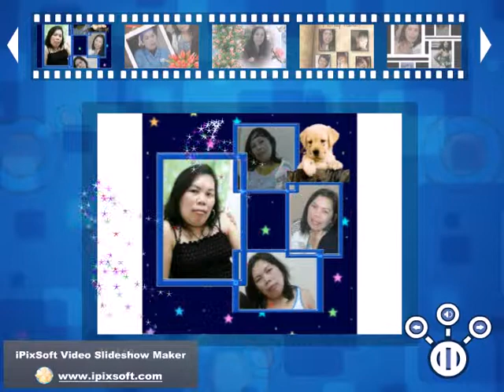new pmu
Al Khobar